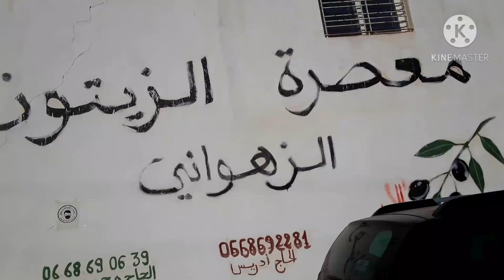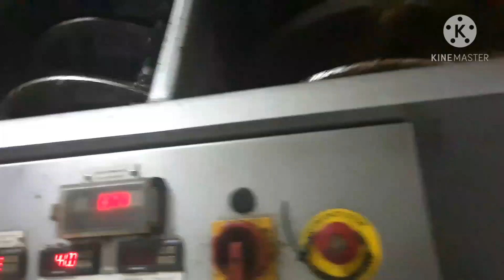اديتكم معيا المطحنة الزيت زيتون اجيو تعرفو اتمنة الزيتون هد العام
تمن الزيتون6 دراهم الكيلو  قنطار ب 600درهم يعني تناعشرالف  المعصرة خمسين درهم باش تطحن القنطار يعني كتقام  650درهم  القنطار كيعطي 22 لتر وديرو عملية حسابية وغتعرفو تمن لتر الواحد 29 درهم اقتصادية ومطحونة قدام عينيكم انا عطيتكم معلومات كاملة توكلو على الله اعشاق زيت الزيتون